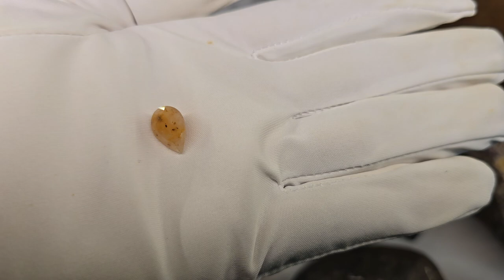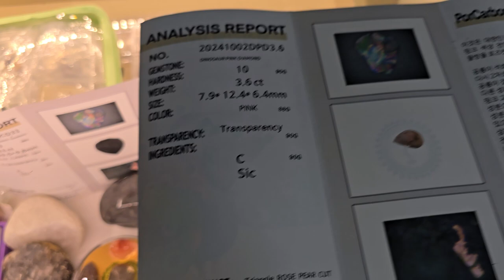핑크 다이아몬드 3.6ct 한국광협보석감정원 보석감별서 발행. Pink diamond 3.6ct Korea Gemological Institute issues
핑크 다이아몬드 3.6 ct 보석감별서 발행. 한국광협보석감정원 희귀한 보라색 핑크색상의 세련된 물방울 로즈컷팅. 내포물이 포함된 천연 다이아몬드   전체 평균 등급은 89.8G 입니다.

Pink Diamond 3.6 ct Gem Appraisal Certificate Issued. Korea Gwanghyup Gem Appraisal Institute Rare purple pink color sophisticated water drop rose cut.  The overall average grade is 89.8G.

Diamond Cafe Gwanghyup Gem Gallery Cafe Korea Gwanghyup Gem Appraisal Institute Cherry Gold Analysis Lab Representative Park Hyun-cheol